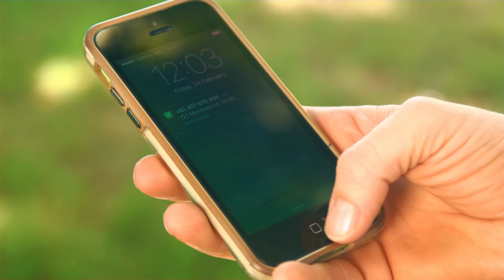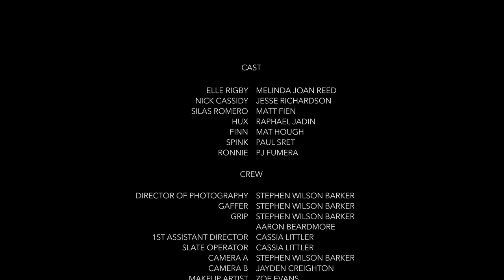Riot Girl: Web Series - Episode 08 [The Reach]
Having re-earned Silas' trust, Elle is tasked with her first mission. But after sustaining injuries during her interrogation, she is far more vulnerable in combat.

An original ten part action web series by Jayden Creighton, starring Melinda Joan Reed, Jesse Richardson and Matt Fien.